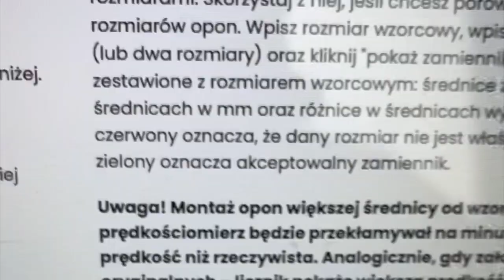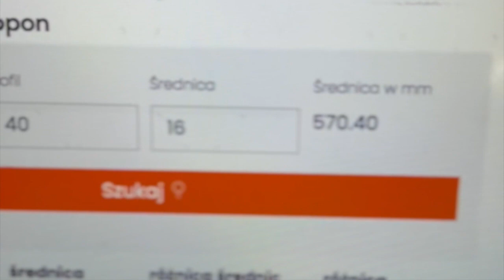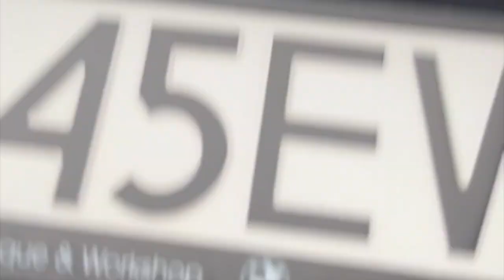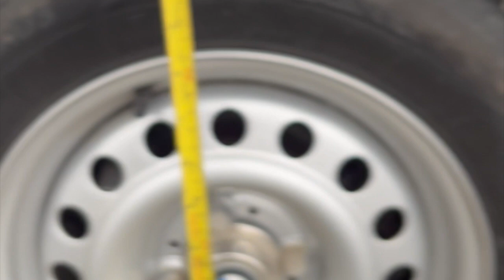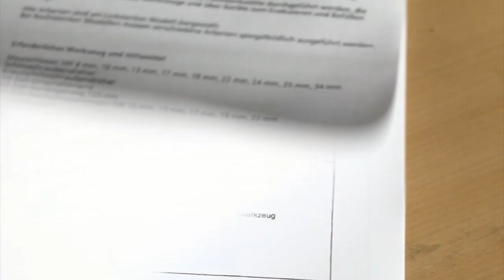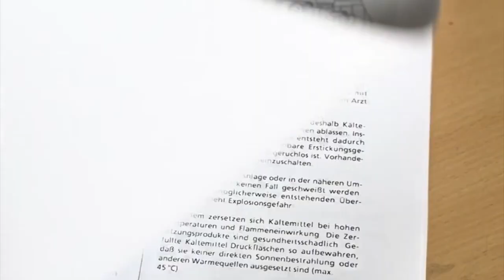BMW E30 - How to measure the lowering of the suspension? Obniżanie zawieszenia - Jak mierzyć glebę?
English subtitles available! If you don't understand Polish - turn on the subtitles ;)

Jak porównać wysokość zawieszenia pomiędzy różnymi e30stkami? Jakie jest największe możliwe obniżenie w E30stce? Jak ustawiać zawieszenie przód względem tyłu? Jakie są różnice w obniżaniu wąskiej a szerokiej lampy? Pokażę też E30stkę z fabrycznie podniesionym zawieszeniem. Zapraszam do oglądania, komentowania i oczywiście subskrypcji.

Więcej materiałów znajdziecie na instagramie @e30_336is oraz @strefa_rekinow, zajrzyjcie też na @strefa_rekinow_drift oraz @e24_do_slubu, konieczcie odwiedźcie też stronę gdzie możecie zakupić rekinowe gadżety lub pobrać rekinowe tapety w wysokiej rozdzielczośći, a nawet rekinowe kolorowanki dla waszych małych pociech ;) Nie zapomnijcie o śledzeniu facebooka Strefy Rekinów :)